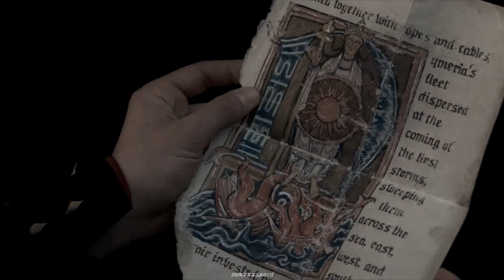[hotd] otto hightower | the hand of the king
the gods have yet to make a man who lacks the patience for absolute power.